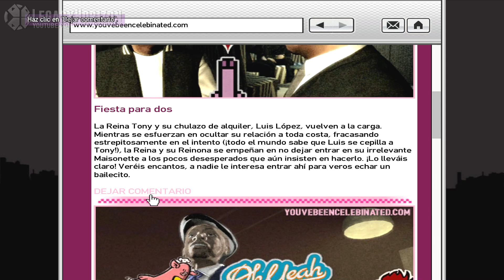GTA:The Ballad of Gay Tony - Misión #7 - Blog This!... [100%] (Español - 1080p 60fps)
►Walkthrough no comentado de la mision "Blog This!..." de Grand Theft Auto 4: The Ballad of Gay Tony en español.
■ Guía de Grand Theft Auto IV: The Ballad of Gay Tony en español (Full HD, 60 FPS)
● ¿Quieres saber mas?, puedes darle a ▼"MOSTRAR MÁS"▼
◘ Nombre de la misión: Blog This!...

Blog This!... es la sexta misión que te encomienda Tony Prince y es la primera parte del par de misiones "Blog This!", se inicia en el club nocturno Hercules.

Requisitos del 100%:
● Tiempo: 2m 30s
● Daño del coche: 0%

Plataforma: PC
Calidad: 1080p (Full HD) / 60FPS
Calidad de vídeo disponible: 1080p60 ᴴᴰ

Playthrough / Let’s Play en Español de GTA IV: The Ballad of Gay Tony sin comentario.
♦ ¿Buscas otra Let’s Play / walkthrough que ver?

- Aquí tienes todos mis vídeos, están organizados para tu comodidad:
Así que... ¡Ponte cómodo, disfruta y pásatelo bien!

- Steam:
- Crew (GTA 5):

Acerca de este juego:

Grand Theft Auto: Episodes from Liberty City incluye The Lost and Damned y The Ballad of Gay Tony en un mismo paquete y no necesita tener el Grand Theft Auto IV original para jugar.

The Ballad of Gay Tony inyecta a Liberty City una sobredosis de armas, lujo y juego sucio. Como Luis López, un matón a tiempo parcial y ayudante a tiempo completo del legendario empresario de clubs nocturnos Tony Prince (también conocido como "Gay Tony"), los jugadores pondrán a prueba la lealtad de su familia y sus amigos, sin tener claro quién es sincero y quién está fingiendo en un mundo en el que todos tiene un precio.

« Grand Theft Auto 4: The Ballad of Gay Tony  »